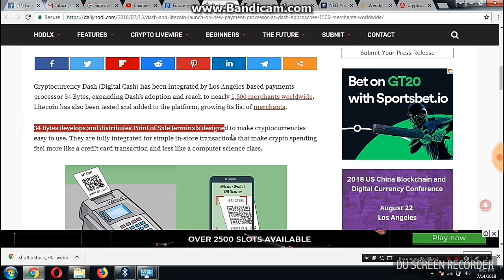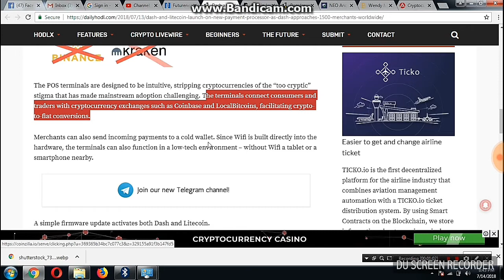Dash Coin Open 1500 Merchants Worldwide Soon Price Will Boom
Dash Coin price Will be on Moon Soon Worldwide Dash Coin Opened 1500 Merchants Which will lead to Boom in Price